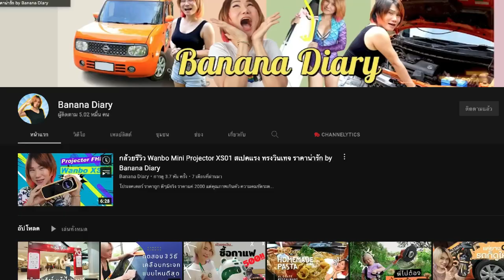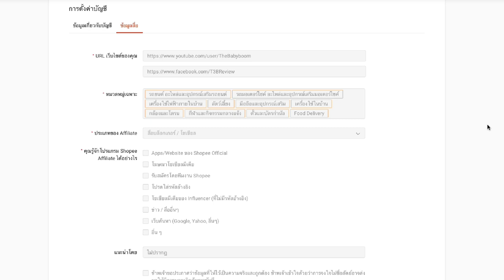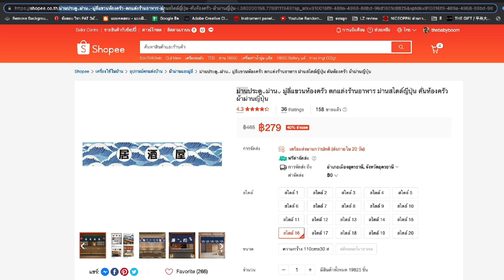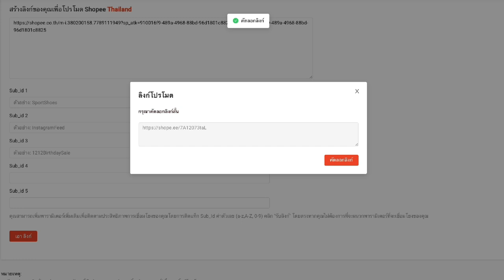ยอดติดตาม 1000 ก็หาเงินได้ วิธีสร้างรายได้ จาก Youtube ด้วย Affiliate Shopee l T3B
คุณสมบัติและวิธีการสมัคร
มียอด Follower บน Social Media แพลตฟอร์มใดก็ได้มากกว่า 1,000